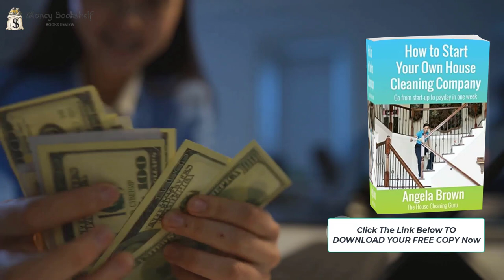Fast Track to Success: Start Your Own House Cleaning Company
In this educational and inspiring video, we dive deep into Angela Brown's incredible book, "How to Start Your Own House Cleaning Company." Whether you're just starting out or looking to level up your cleaning business, this summary will give you the knowledge and tools you need to succeed.

Join us as we explore the step-by-step process from startup to payday, condensing weeks of valuable information into one engaging video. We'll cover everything from creating a business plan and setting up your marketing strategy to finding clients and delivering exceptional service.

With Angela Brown's expert guidance, you'll learn insider tips and industry secrets that will help you stay ahead of the competition. Discover how to price your services competitively, build a loyal customer base, and manage your finances efficiently for maximum profitability.

This video is a must-watch for aspiring entrepreneurs and cleaning business owners alike. Don't miss out on this opportunity to gain valuable insights and take your house cleaning company to new heights!

Together, let's empower and support each other on the journey to success.

OUTLINE:
00:00:00 The Power of a House Cleaning Business
00:00:52 Unveiling the Secrets of Success
00:02:55 Your Path to Success Starts Here
00:03:48 The Future is in Your Hands